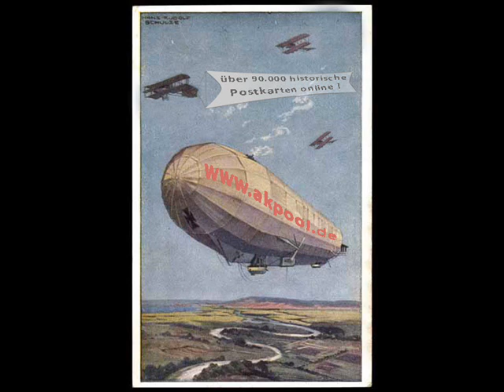Alte Ansichtskarten - 06343 Mansfeld - akpool.de